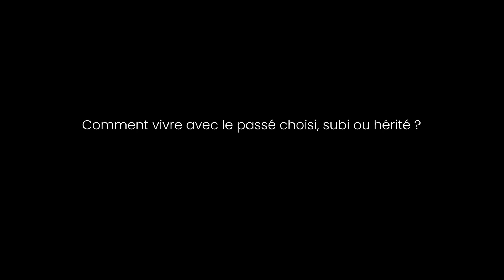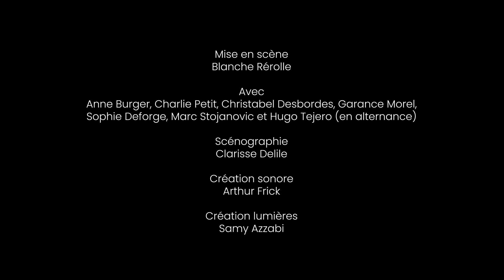TEASER // LA PIERRE, de Marius von Mayenburg // Cie Le temps d'une halte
La Pierre
Une pièce de Marius von Mayenburg
Par la Cie Le temps d'une halte

L'HISTOIRE
Une maison à Dresde. Six personnages en lutte pour l’occuper ou la fuir. Dans un voyage effréné à travers l’Histoire allemande entre 1935 er 1993, les souvenirs s’affrontent tandis qu’un mythe familial se consume. Quand le vent a tourné, que peut-on révéler d’un côté et entendre de l’autre ? Comment vivre avec le passé, choisi, subi ou hérité ? Une pièce acide sous forme de puzzle.

L'EQUIPE
Mise en scène : Blanche Rérolle
Assistanat à la mise en scène : Clémentine Moser
Jeu : Anne Burger, Sophie Deforge, Christabel Desbordes, Garance Morel, Charlie Petit, Marc Stojanovic (en alternance), Hugo Tejero (en alternance)
Scénographie : Clarisse Delile
Création sonore : Arthur Frick
Création lumière : Samy Azzabi

Production : Cie Le temps d'une halte
Texte édité à L'Arche - Traduction Hélène Mauler & René Zahnd - © L'Arche 2010
Partenaires et soutiens : La SPEDIDAM, Institut Goethe (Paris), École Claude Mathieu, MJC Créteil, Gare Au Théâtre, Le Relais de la Mémoire, ADEAF